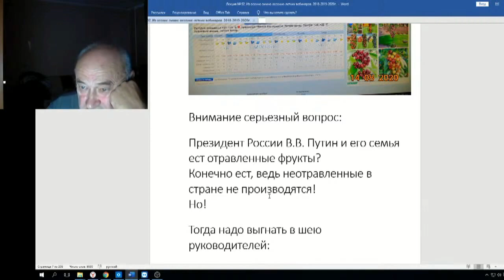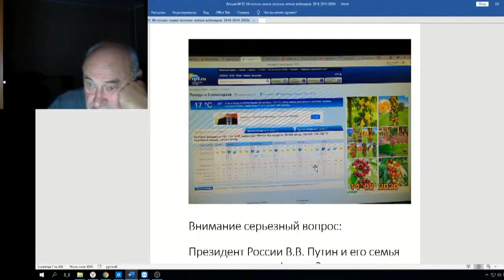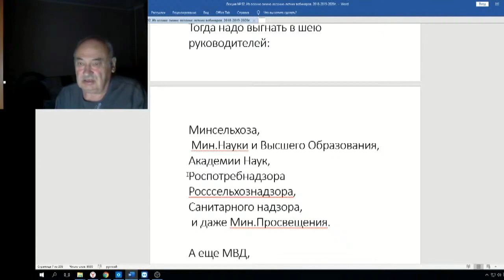Железов Валерий Вебинар 92 ч 2 Серьезный вопрос 1 часть